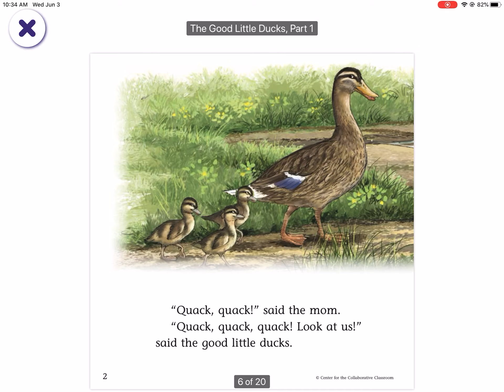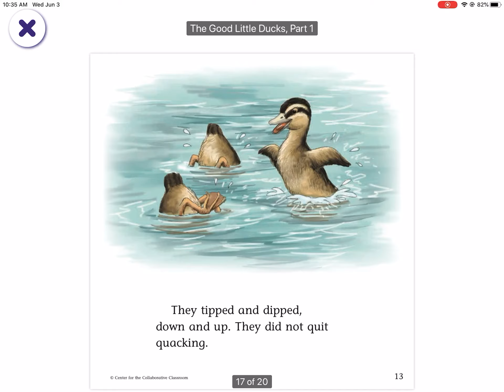The Good Little Ducks Part 1